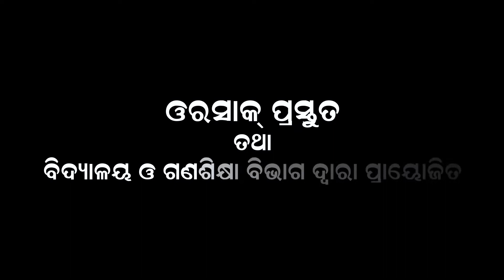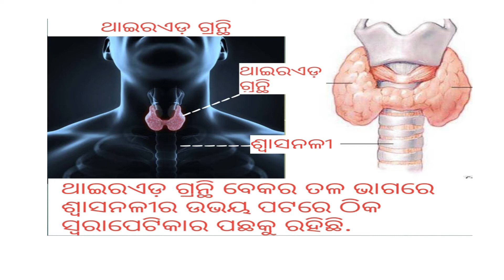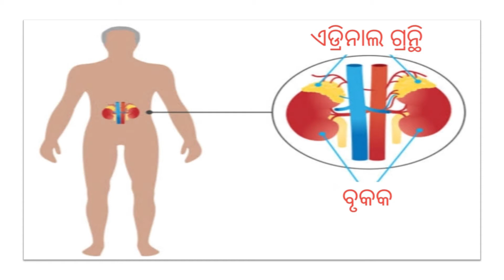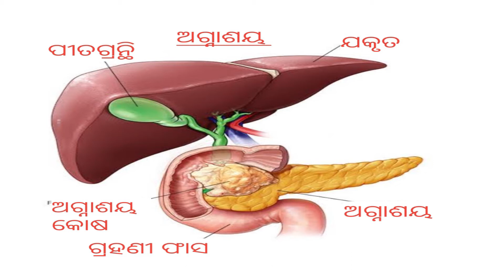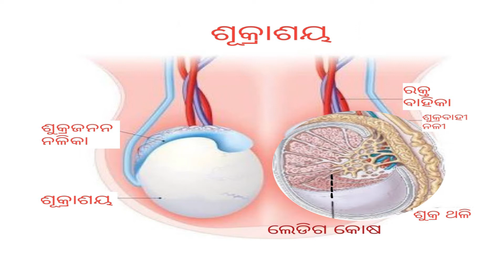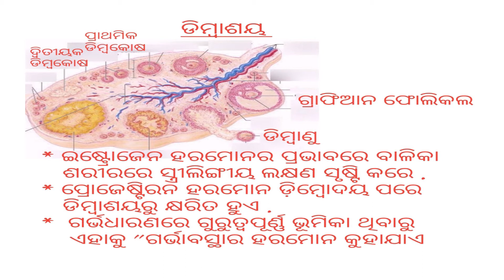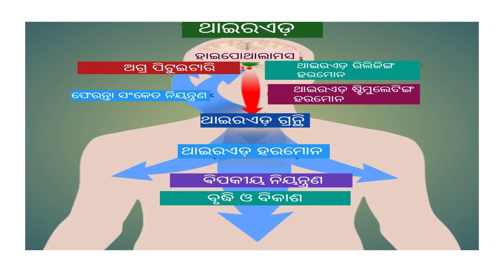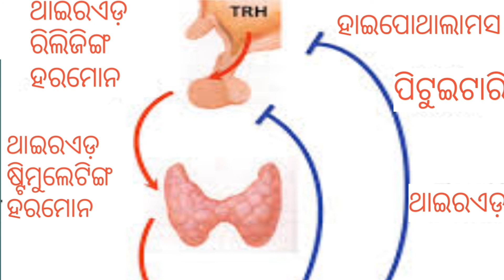Samanwaya O Niyantrana, Part - 4 || Life Science || Class - X